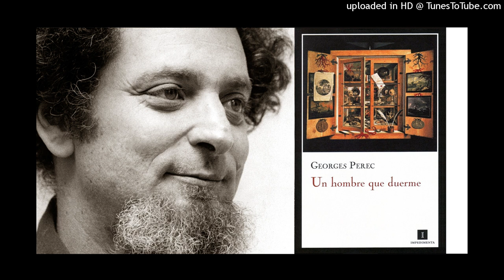Georges Perec: Cuando la originalidad literaria aún era posible.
En este podcast comentaremos la novela corta "Un hombre que duerme" escrita por el autor francés Georges Perec. Autores mencionados en este episodio: Georges Perec, Jack Kerouak, Peter Handke, Robert Walser y Enrique Vila-Matas. Libros mencionados en este episodio: "Bartleby el escribiente" (Herman Melville).

Transferencias a cuenta CLABE: 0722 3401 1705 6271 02